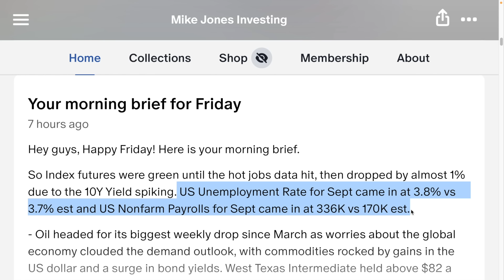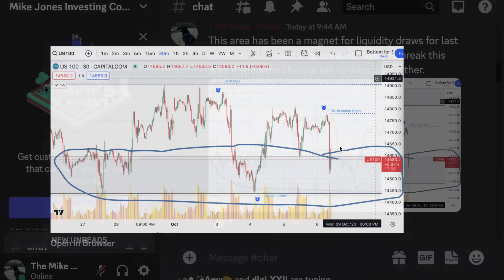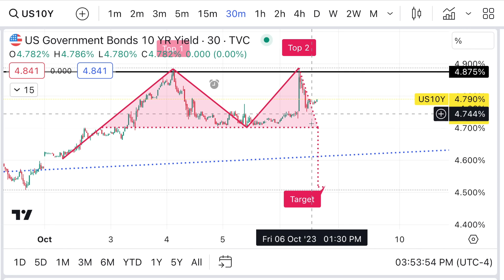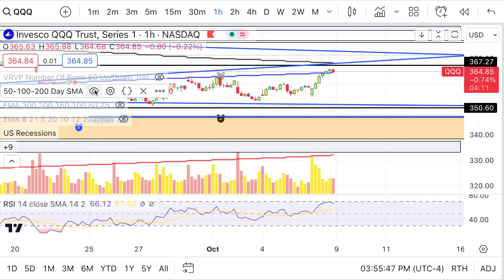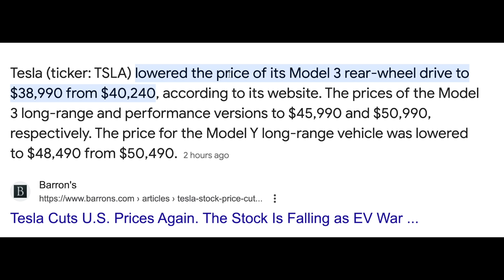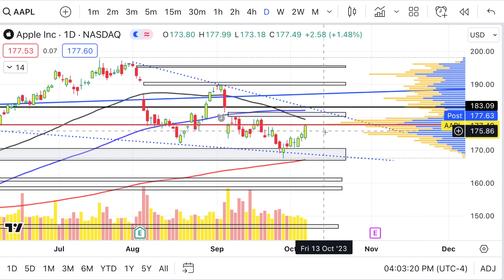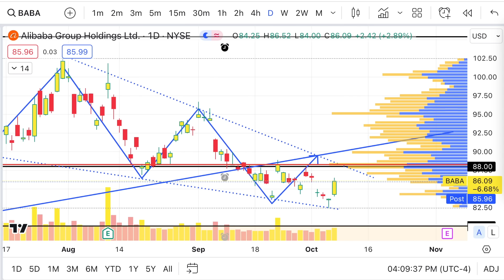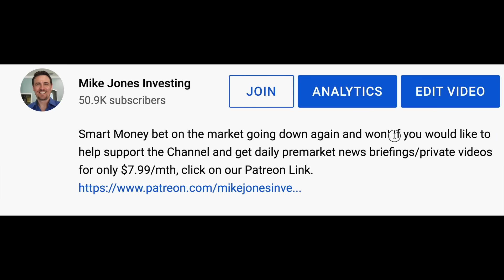This Perfect Storm Caused An Epic Rally Today! Did You See The Quadfecta?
Big Money punished shorts today when these 4 things aligned perfectly! Plus TSLA & Meta stock made a huge move today, while shorts ran for cover!
🟢 Seeking Alpha is offering a $50 coupon + a free 7-day trial For A Limited Time